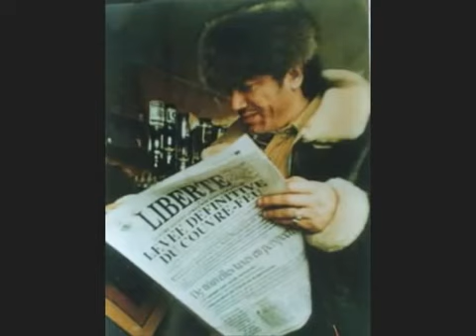⭐️Kabylie⭐️ : Matoub ⭐️ Lounès ⭐️ 1979 sgunfu di-talwith!!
⭐️Kabylie⭐️ : Matoub ⭐️ Lounès ⭐️ 1979 paix à son âme!!